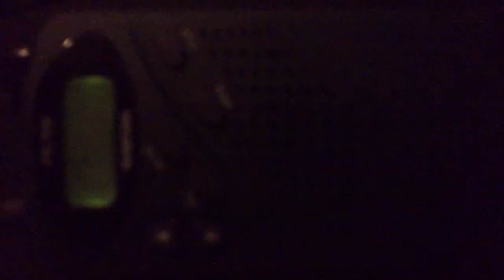EDDP Leipzig/Halle ATIS 2013-12-16 0050Z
ATIS vom Flughafen Leipzig/Halle, aufgenommen am 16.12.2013 ca 02:00 im IC1950.